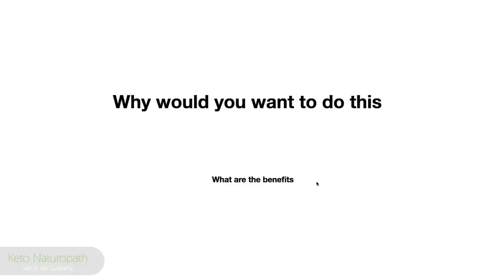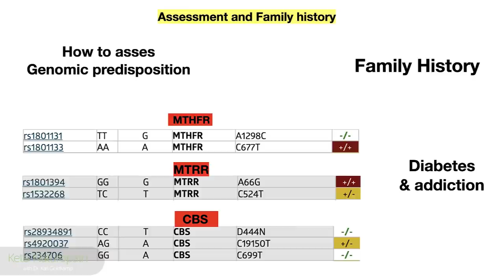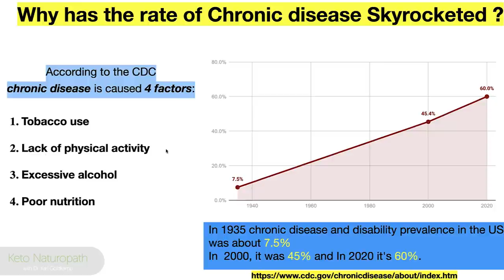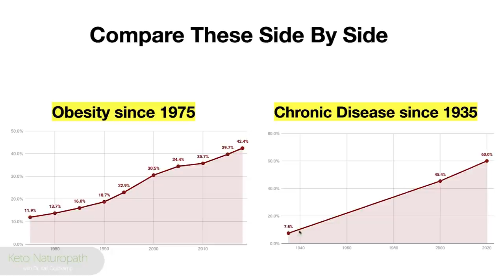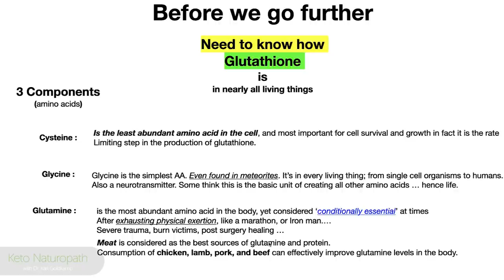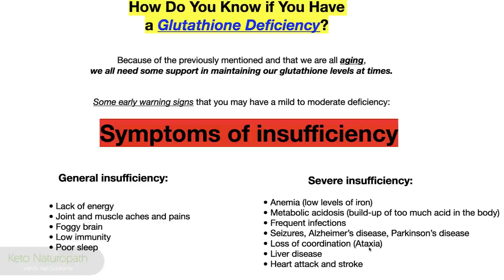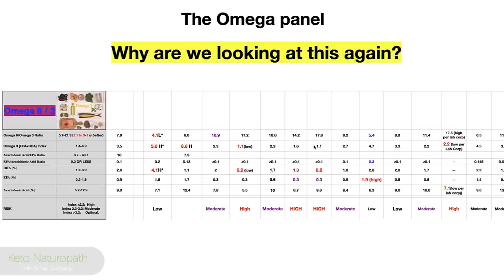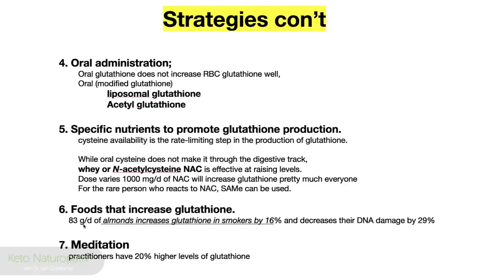How to Increase Your NAC / Glutathione: Why You Need to do it Now Part 1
At minute 12 I misspoke: meant to say DHA instead of DHEA.

Here I go deeper into understanding how to use NAC and Glutathione and why you would do that. The connection to omega 6 toxicity and Glutathione deficiency is discussed as well as how you would know if you are Glutathione deficient and what to do to remedy that.

MENTIONED IN THE VIDEO:
REGULATION OF GLUTATHIONE SYNTHESIS 2009

Micronutrients May Be a Unique Weapon Against the Neurotoxic Triad of Excitotoxicity, Oxidative Stress and Neuroinflammation: A Perspective

OUR COURSE
PSMF 30 day course:
- THE KETOMETER WE USE
Keto mojo

1. They have more brands than anywhere else to choose from;
2. Their prices are 20 -50% lower than anywhere else; compare and you’ll see
3. This is where most physicians have their account
4. Been in existence for nearly 30 years working with physicians and health practitioners

1. and registered
2. Reply to their verification email
3. Explore their website.

Sharing the metabolic strategy we used to regain our health and discoveries that will help you reclaim your vigour, and physique faster than you thought possible! No tricks, No marketing malarky, just the honest opinion of our own experience, 16 years of clinical medical practice, and having to save our own lives.